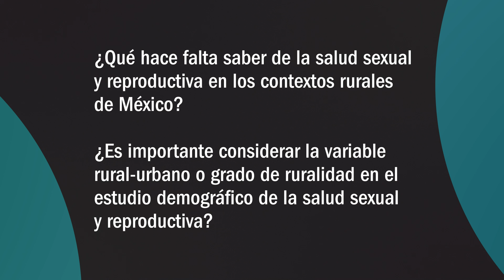Salud sexual y reproductiva en los contextos rurales y urbanos de México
Lizeth Gil (Maestría en Demografía, CEDUA-Colmex) conversa con la Dra. Fátima Juárez, académica de El Colegio de México, sobre las diferencias, desde un punto de vista demográfico, en los patrones de la salud sexual y reproductiva en los contextos rurales y urbanos de México, así como potenciales líneas de investigación futura en la materia. Video ideado y coordinado por Lizeth Gil como parte de la retribución social requerida por el Conahcyt a estudiantes de posgrado, con el apoyo del Cuerpo Académico Dinámica Demográfica de El Colegio de México.